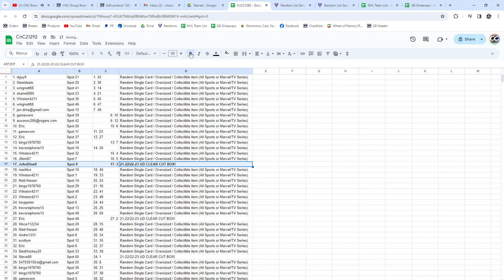Upper Deck Clear Cut Hockey Box Chancer Break - CNC GB #21,292